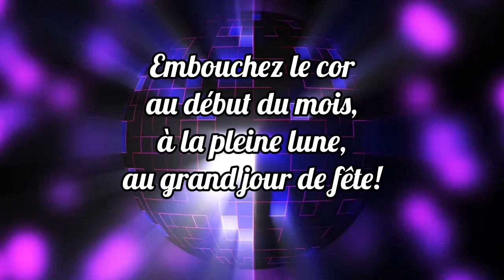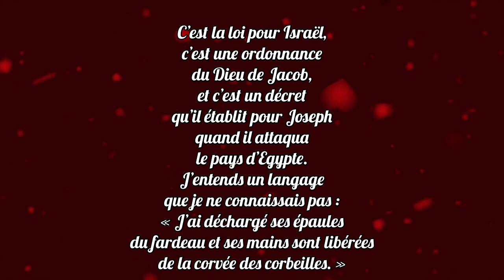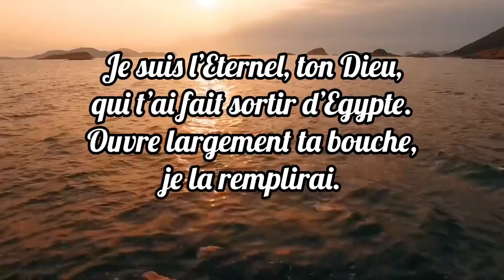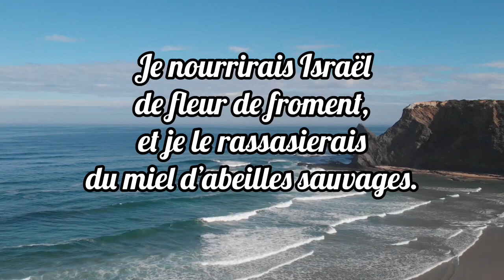COEUR OBSTINÉ - Psaume 81 - montage Jeanne Robert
Je remercie Jeanne Robert de me permettre de partager ses oeuvres que Dieu Lui a donné.